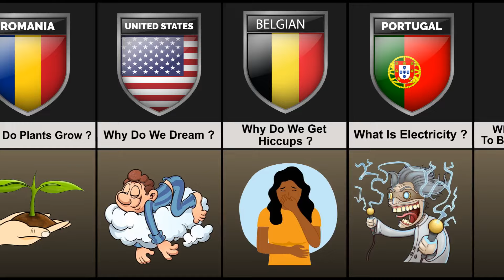Most Asked Questions By Children Around The World